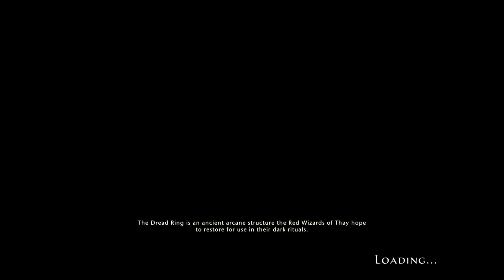neverwinter funny moments